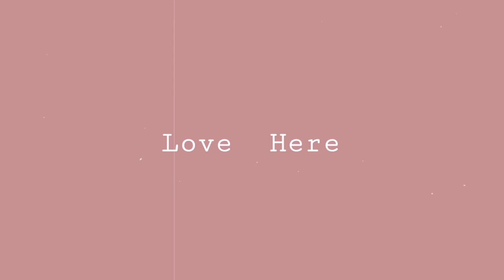Inihaw na Saging o Grilled Banana | Love Here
Hello guys, welcome to my yt channel

Love here!

Eat well and Enjoy watching

Ingredients

Banana
Margarine
Sugar
We will also need barbecue sticks